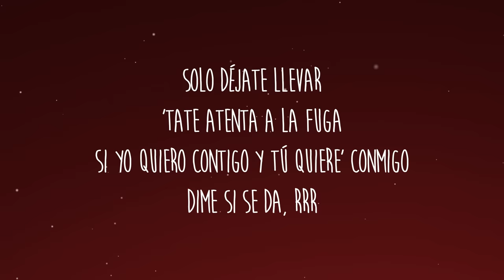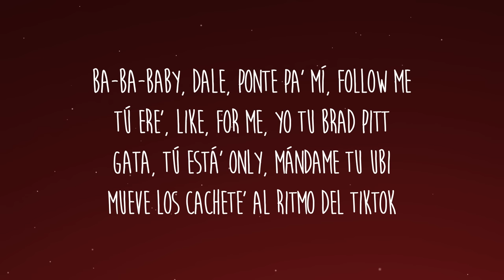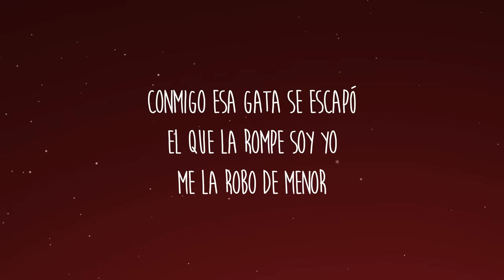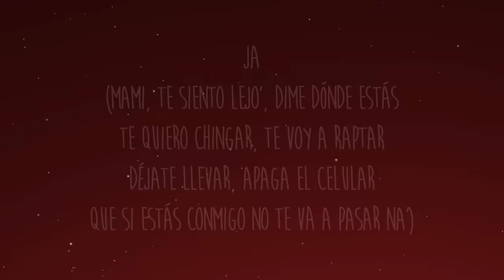FloyyMenor - GATA ONLY ft. Cris MJ (Letra/Lyrics)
Letra/Lyrics: FloyyMenor - GATA ONLY ft. Cris MJ

[Intro: Cris Mj]
Ey

[Refrán: FloyyMenor & Cris Mj]
Mami, te siento lejo', dime dónde estás (Ah-ah)
Si yo quiero contigo y tú quiere' conmigo (Mj)

[Coro: Cris Mj]
Me la robo de menor

[Verso: Cris Mj]
Otra noche dándote (Eh), dándote (Eh)
Tocándote (Eh), calentándote
Así bailándote (Okey)
Al oído gimiéndome (Ja)
Y yo la sigo enamorando, regalando, te estoy comprando
Provocándote, calentándote
[Coro: Cris Mj]
Baby, dale, ponte pa' mí, follow me (Brr)

[Outro: FloyyMenor & Cris Mj]
Ey
(Ah-ah-ah-ah-ah-ah-ah)
(Ah-ah-ah-ah-ah-ah-ah-ah-ah)
Ey
FloyyMenor
Cris Mj "El Más Que Suena"
(Ah-ah-ah, ah-ah-ah)
FloyyMenor
'Tamo matando, brr
Ja
Jaja
Muah

Gata Only